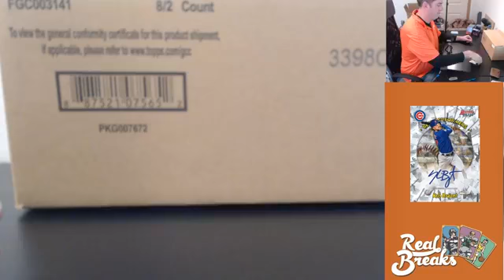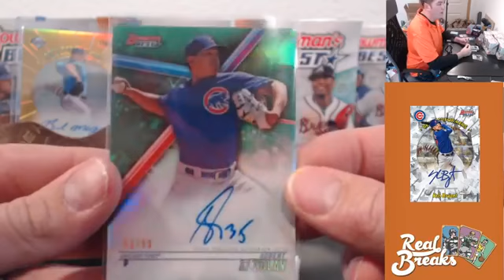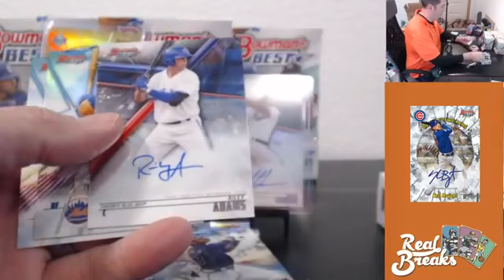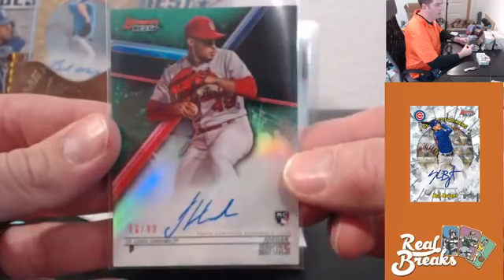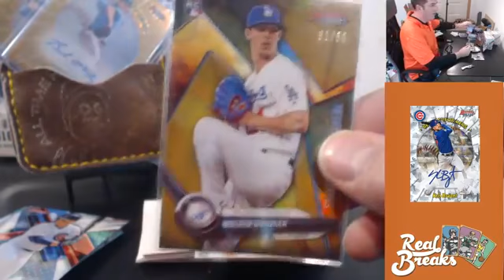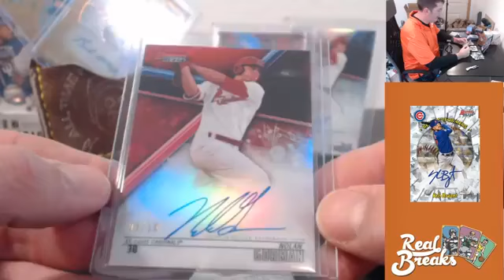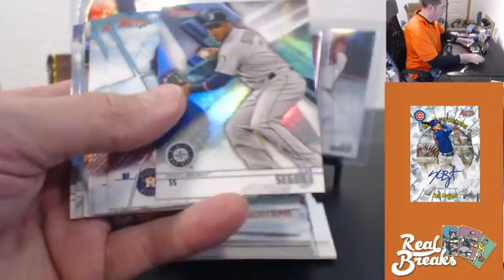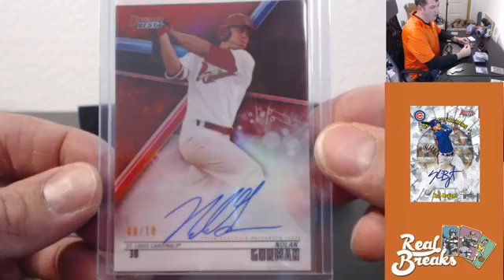2018 Bowman's Best #1 - Nolan Gorman Red Refractor Auto /10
2018 Bowman's Best #1 (12/21/18) with TeamTom

Money Mitt Hit of the Break - Nolan Gorman Red Refractor Auto /10